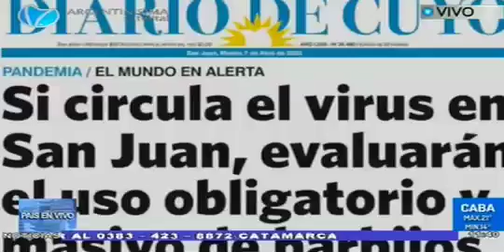Recorrida por la portada de el diario de Cuyo